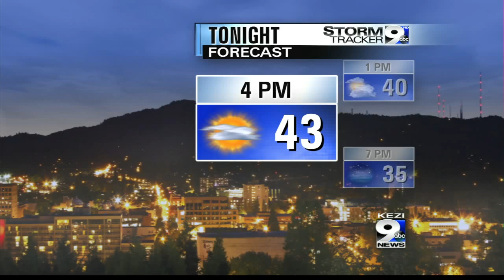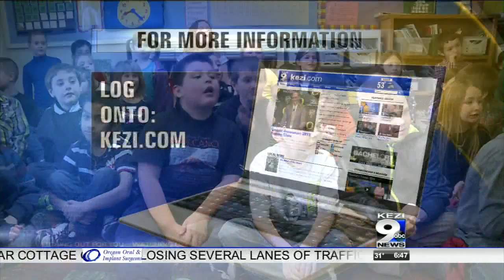Harrisburg Elementary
Meteorologist Melissa Frey spent the morning with the second graders in Mrs. Grassman, Tucker and Jackson's classes teaching them how to forecast the weather.